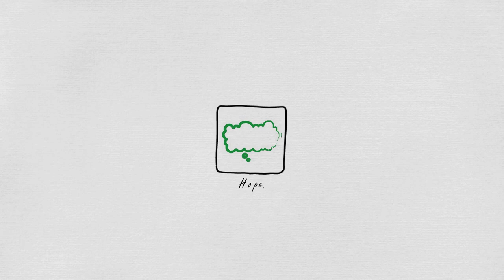FIVE SKILLS FOR LOVE | Erich Fromm - The art of loving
Love can be very hard to explain and understand.
Today we look at five skills for love from "The Art of Loving" by Erich Fromm.

The Art of Loving by Erich Fromm

We created "5 minute concepts" because we believe that our world needs healing in how we manage stress, how we treat ourselves, our friends and family.
We have polluted our thoughts and actions and we have been destroying the planet for far too long.
We believe that change in society will happen through developing individual self-power.
By sharing and popularising life-improving ideas we stand for individual self-power and a more human-friendly world.